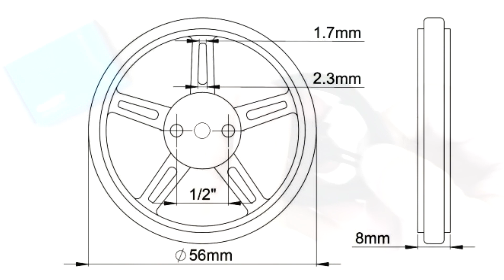FS90R Continuous Micro Servo + Wheel - Intro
You can now use this micro servo motor to build mobile robot as it provides continuous rotation with normal RC servo control signal.

And we also carry the mating wheel with the size of 60mm diameter & 8mm.